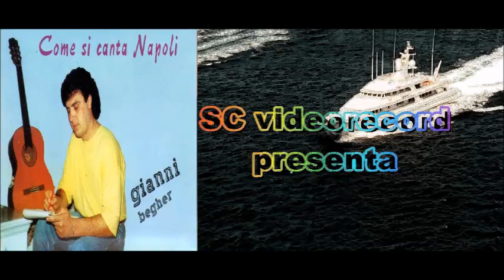GIANNI BEGHER RIMANI